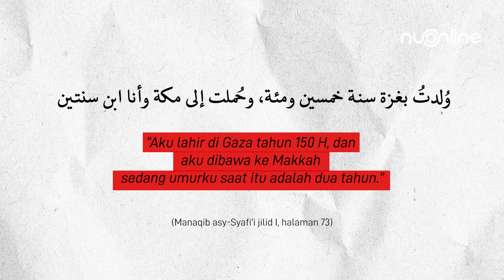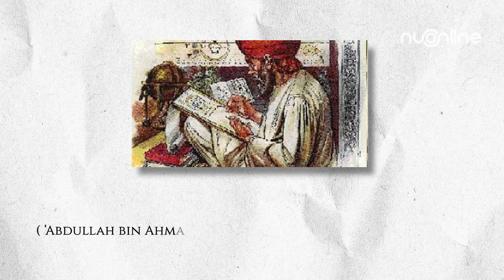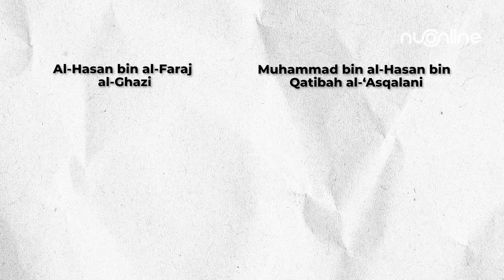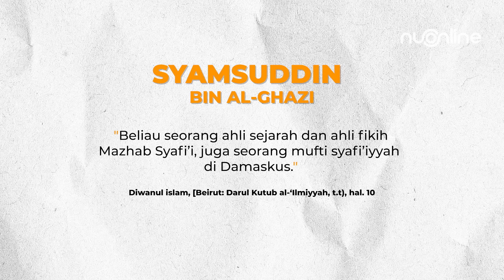9 Ulama Besar Islam Asal Palestina | Spotlight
9 Ulama Besar Islam Asal Palestina | Spotlight